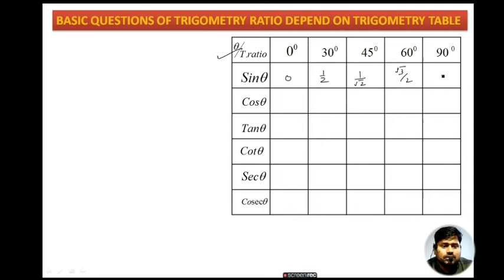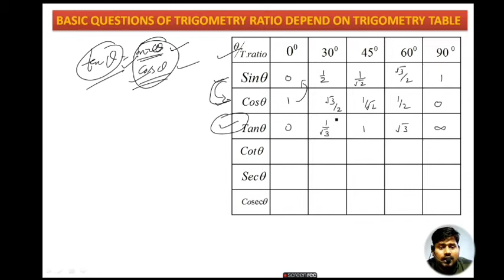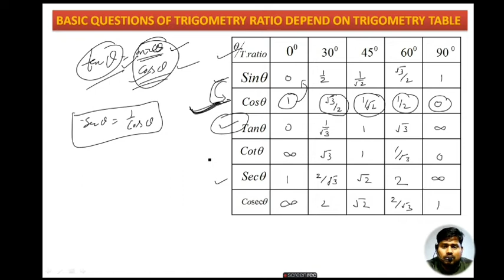10th Class Mathematics Trigonometry Part 3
Trigonometry table based ques. for 10 standard UP and CBSE
hint of basic you can join own channel sk study point mathura
rd sharma and ncert solution